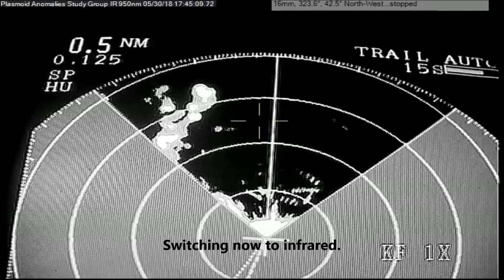Visual References: Birds seen in RADAR.